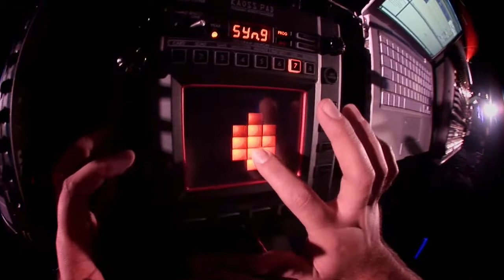PHANATIC " THINK WISE " (Radio Edit)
Goa Trance PHANATIC the amazingly and talented Kfir Lankry
Born and living in the sunny southern city Dimona , Israel. At the age of 10 Kfir discovered the electronic dance music, he begun Producing at the tender age of 13.
His musical influences come from a wide variety of musical expression, such as Chill Out, Drum & Bass, Techno , Progressive House, Classical and World Music.
Kfir already Preformed in many parties and festivals around the world including: Canada , Portugal , Mexico , Serbia , Japan , Brazil , Belgium , Germany , Switzerland , Russia , Hungary , Austria , Czech Republic , Israel, and many more
After releasing the album of Bizzare Contact 'Plastic Fantastic' on the successful Israeli based label Com.pact Records, with his Ex-partner Didi, the duo split each perusing their Solo mayhems.
Phanatic reflects Kfir's current style achieved & molded through out his career, it can be best described as pure Morning Full on, groovy & pumping, mixed with psychedelic melodies, aimed directly to the dance floor.
Phanatic has been featured on compilations all over the globe, including labels such as: Utopia Records, Com.pact Records, Mind Control Records, Magma Records, and Planet B.E.N. And many more tracks which will be featured on compilation releases worldwide.
Kfir is busy performing all over the world After Releasing his Debut album 'In My Head' on 2006 and considered big successes All Over the world.
During the year 2008, he released his second album, 'Outsider'
or his second album kfir deliberately wanted to create something that would 'stand out from the crowd' and in that way would become a kind of an 'Outsider'.

THIS VIDEO CLIP WAS DONE BY : S.G.K STUDIO
Sharon Gidon: Videographer / Editor / Producer

Sharon has started video production in the beggining of the millenium in 2000 and has produced more than 15 music & documentary DVDs for all the major music festivals in Japan.
Sharon has multi talent and highly skilled in all the video production process especially in Shooting and editing for music clips, documentary, live stage, news repot, fashion shows and commercial films.

Calderon is the V-DJ live act by Sharon Gideon of SGK Studio.
SGK has been in the trance scene for more than 15 years and began shooting video more than 10 years ago for all major events in Japan including Mother Records, Fineplay Music, Vision Quest, Sirius Records, TPE Records, Solstice Music, Arcadia and the Fuji Rock Festival.